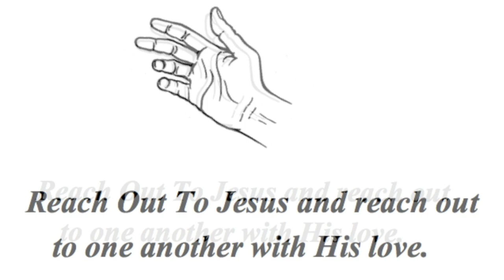Psalm 111-112 ~ "God's Blessings"